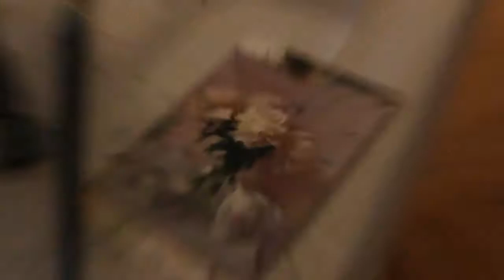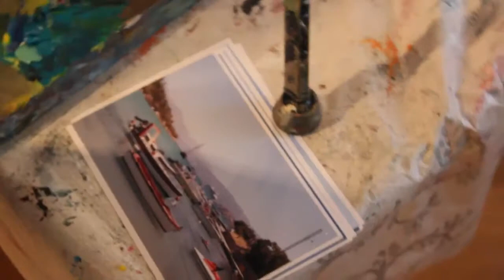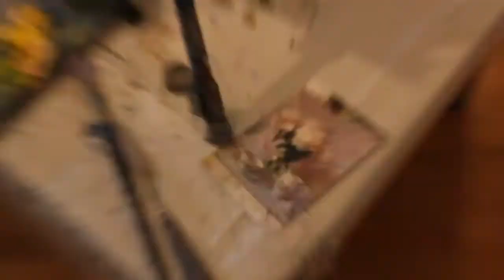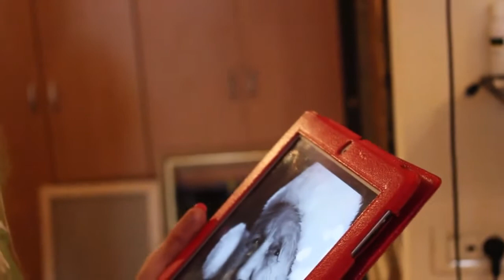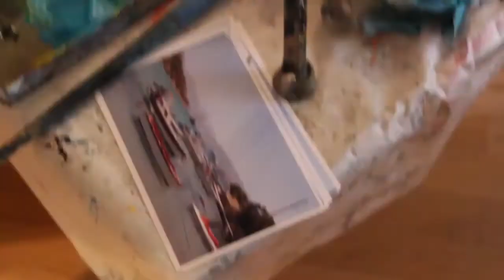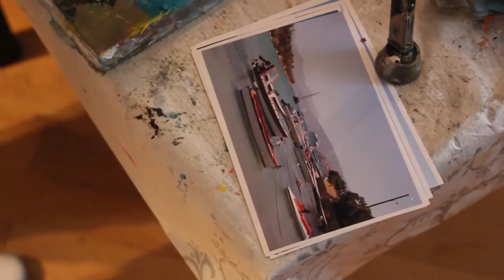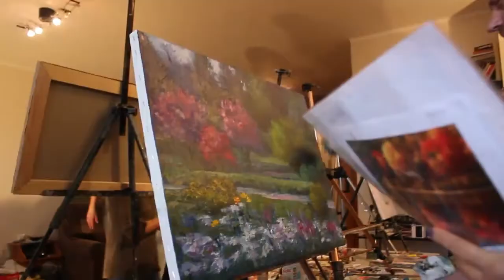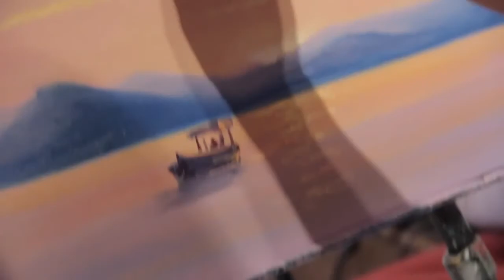Мастер класс по живописи художника Сахарова 1